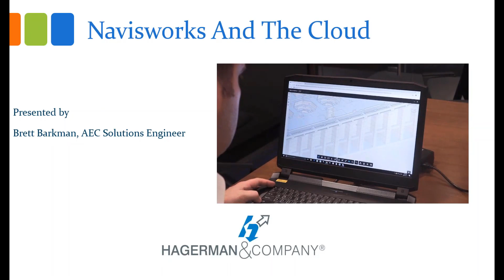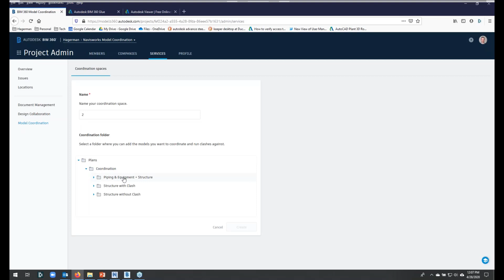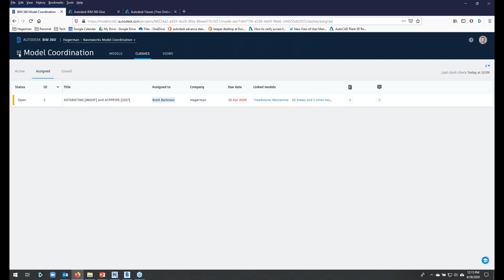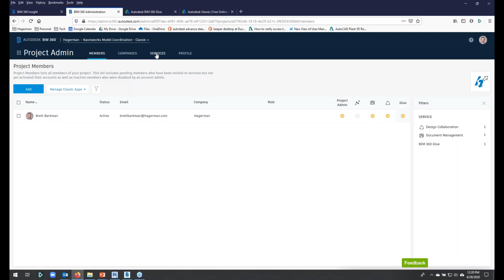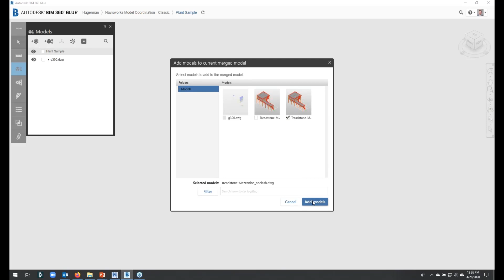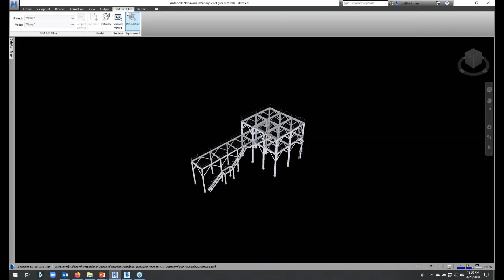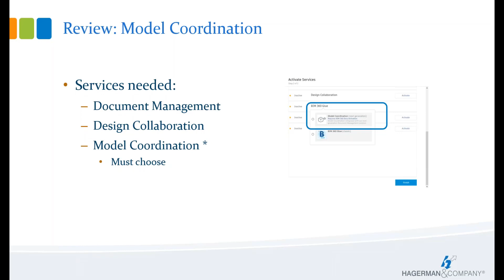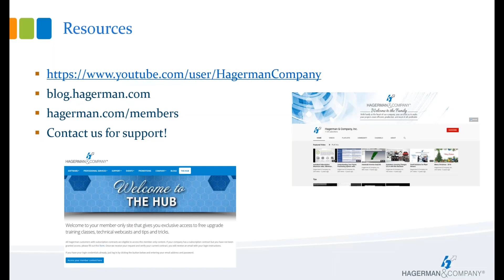Navisworks And The Cloud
Although Autodesk Navisworks is a desktop application, more and more users are sharing projects with extended teams.  Uploading, downloading, and emailing project files has become an inefficient method for sharing.  However, BIM 360 has enabled project stakeholders to accomplish this.  Luckily, you can still leverage Navisworks while taking advantage of BIM 360 for model coordination.  This webcast will give you an overview to show how Navisworks and BIM 360 work together.

What’s covered:

Connecting Navisworks to BIM 360
Using Navisworks in the cloud
Using BIM 360 Model Coordination instead of Navisworks
How to share a Navisworks model when BIM 360 is not available